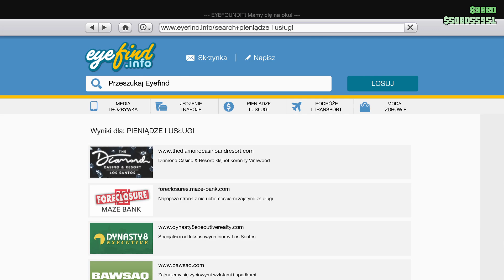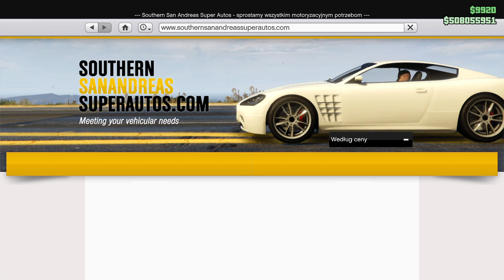ROCKSTAR SIĘ ROZLENIWIŁ - GTA ONLINE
Siema dzisiaj pokaże wam jakie są premie w  gta w tym tyg i czy warto jest coś robić jednak no niestety nie jest zbyt ciekawie